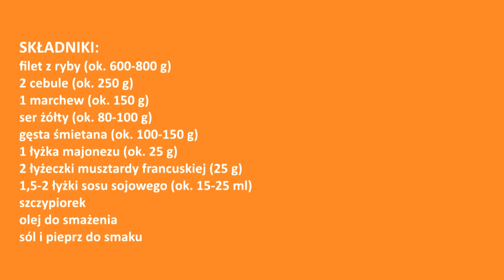Ryba zapiekana w piekarniku, bez kłopotu - najlepsza świąteczna kolacja 🎄 przepyszna i szybka 🐟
Ryba pieczona w piekarniku po francusku - przepyszna i szybka 😍  łatwa potrawa na świąteczny stół 🎄 filety z ryby z piekarnika 🐟
Film jest z napisami - nie zapomnij włączyć napisów 🙂 tłumaczenie zostało utworzone za pomocą Tłumacza Google 🙂

Będzie mi bardzo miło, jeśli zostawisz komentarz, udostępnisz film znajomym  i napiszesz skąd mnie oglądasz 🥰 może z mojego miasta? 🤩